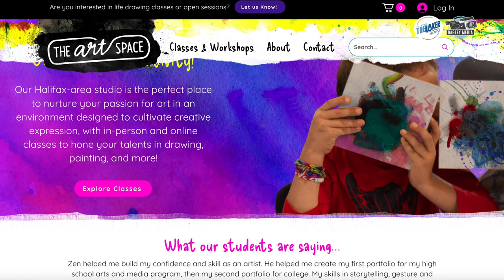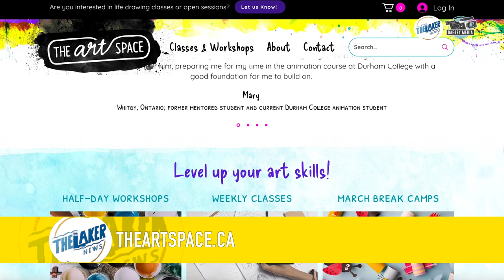VIDEO ADVERTORIAL: The Art Space opens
A new business held their grand opening on the weekend, Dec. 16, in Fall River.
The Art Space aims to to nurture your passion for art in an environment designed to cultivate creative expression, with in-person and online classes to hone your talents in drawing, painting, and more.
Check out the fun that was had at the grand opening at 49 Talisman Drive.

Video shot/edited by Dagley Media